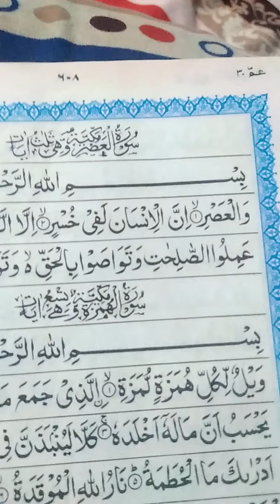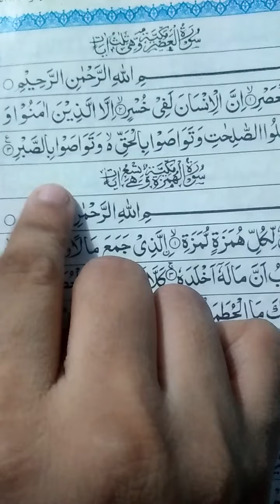Tajweed ul quran#islamics kids@surah assri makkiya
Tajweed ul quran#islamics kids@surah assri makkiya..trendingshort..It is much more important for us to learn quran in a correct manner , Iam going to teach quran in a very easy method
So read with me .I will also share Quran tilawt,Islamic videos in future.
.___________________________/SOCIAL LINKS\__________________________________
Jazak Allah Khair. Jazak Allah